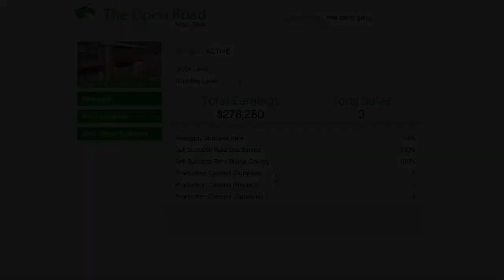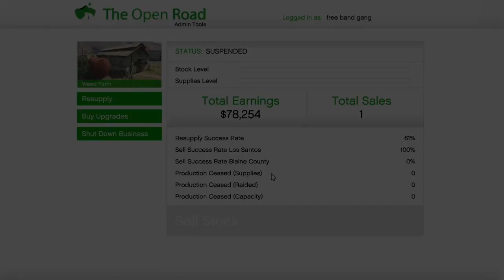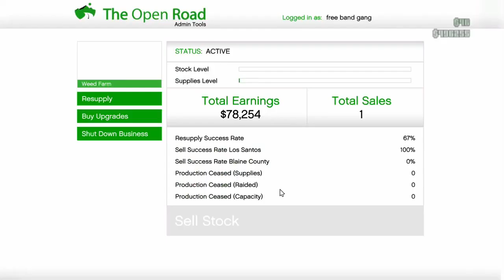GTA 5 Online - Trap Life EP.1